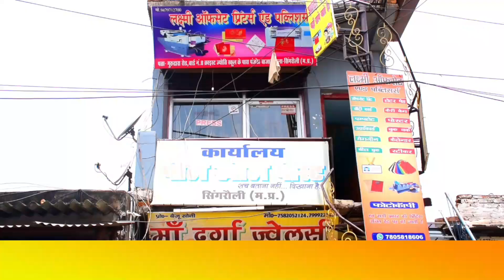ओवर लोडिंग सभी ट्रको को किया गया सीज़